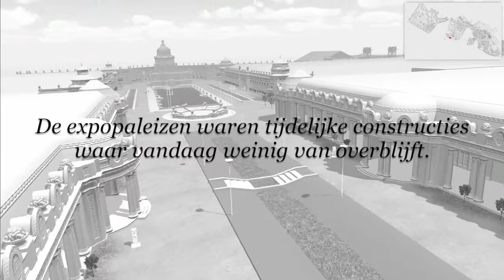Wereldtentoonstelling Gent 1913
De wereldtentoonstelling van Gent liep van 26 april tot 3 november 1913. De expo vond plaats in de Sint-Pietersaalstwijk achter het Sint-Pietersstation en in het Citadelpark. De meeste tentoonstellingspaleizen waren tijdelijke constructies die na het sluiten van de expo werden afgebroken.

Het volledige tentoonstellingsterrein van de expo werd driedimensionaal gereconstrueerd aan de hand van foto’s en historische bouwplannen afkomstig uit het Stadsarchief en de Universiteitsbibliotheek.